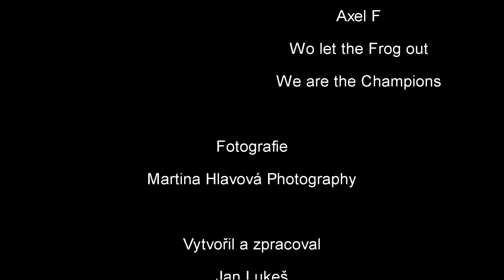Loukov 3.8.2013 Dvojice HOBBY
Záběry z hobby jezdců za krásného slunečného počasí.